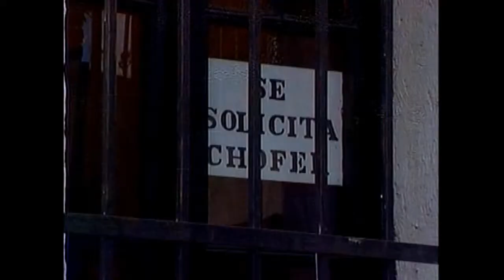Viaje directo al infierno 5/8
Pelicula del año 1989 con Daniela Castro, Alejandro Camacho y Sergio Jimenez.